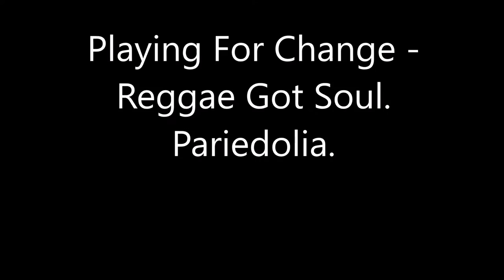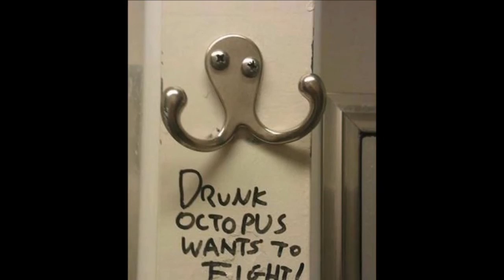Reggae Got Soul Playing For Change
Pareidolia slideshow.